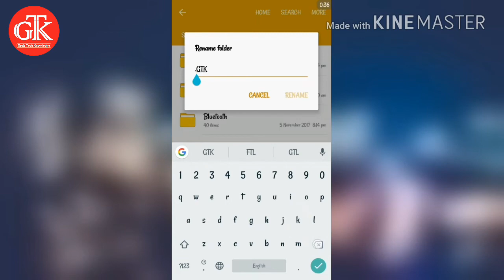How to Hide File and Folder in Android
In this video I am show you that How to Hide File and Folder in Android Smartphone at just 1 minuts, the file is hiden from your gallery and all of your other app and it is not show in anywhere without changing the folder name starting from (.) dot to without (.) dot any type file will be hidden by this trick without installing any additional application.

Thank you so much guys, keep supporting us.